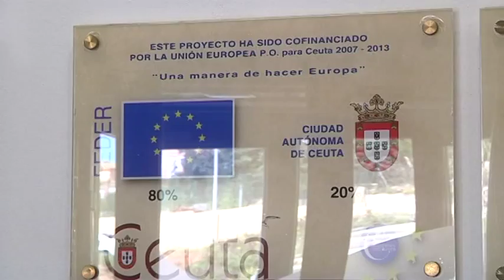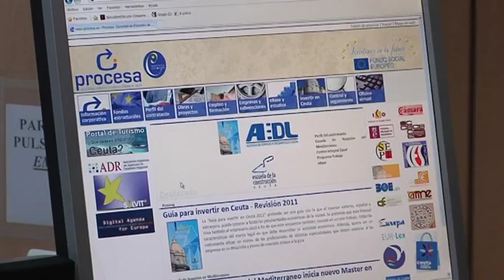Comité Social del FSE evaluará las actuaciones de las primeras convocatorias del Programa Operativo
El Comité Social del Fondo Social Europeo se reunirá mañana en la Escuela de la Construcción para evaluar la situación de las actuaciones de las dos primeras convocatorias del Programa Operativo 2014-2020. El comité tiene como misión la valoración inicial y el seguimiento así como crear la baremación que permita encuadrar a los solicitantes en las distintas actuaciones formativas